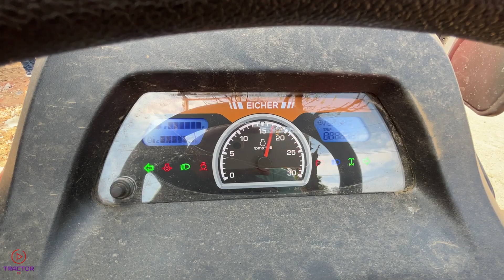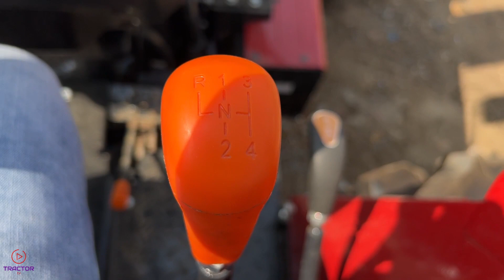Eicher 557 4x4 Prima G3 2023 All New Model Tractor Video @TractorTv1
Eicher Prima G3 557 Di New Model Tractor New Video
eicher 557

Tractor tv
50 HP TRACTOR VIDEO
Eicher Prima G3 557 5star Tractor Full Review Video / Specification Video
Tractor tv
Meet the newest mid size tractors in indian condition from Eicher – the eicher prima G3 2nd gen tractor. Light in weight but heavy on performance. These tractors feature more horsepower, more comfort, improved reliability, higher efficiency and lower noise levels. The eicher prima g3 557 tractors,  Stand out from the crowd with the Premium Styling, Progressive Technology and Perfect Comfort of the all-new PRIMA G3 from Eicher Tractors. This new range of modern tractors is tastefully engineered for those who aspire for the best!

Come, experience JazbaNayaJeetNayi with the EICHER PRIMA G3.

The new PRIMA G3 boasts a new age design with its distinct aerodynamic hood, that makes a unique style statement and offers easy access to the engine with its one-touch front-open, single piece bonnet. The bold grille with high intensity 3D cooling technology and wrap-around headlamps and Digi NXT Dashboard are a perfect fusion of bold and elegant looks, which provide higher cross air flow and long hours of continuous operation. The youthful sporty steering wheel with a spinner knob offers effortless control.

Engineered with state-of-the-art customer-centric technology, the EICHER PRIMA G3 range comes the High Torque - Fuel Saver (HT-FS) liquid cooled engine, that provides greater efficiency for higher productivity and more fuel savings. The CombiTorq Transmission offers perfect pairing of the engine and the transaxle to deliver maximum power, torque and productivity. The new multispeed PTO provides 4 different PTO modes, making the EICHER PRIMA G3 compatible with multiple agricultural and commercial applications.

The all-new EICHERPRIMAG3 redefines operator comfort. With its ergonomically designed elevated Comfy Luxe seating, the tractor provides a clear all-around view for confident manoeuvring of the tractor, while its spacious platform represents best-in-class operating environment. In addition to comfort, the EICHER PRIMA G3 is designed for utmost safety, be it day or night. The unique ‘Walk Me Home’ feature provides an illuminated path at night, ensuring safety and convenience.

Power (hp range) :- 36.78 kW (50 hp)
Engine Make/ Type :- EICHER WATER COOLED
Cylinders - 3
Cubic Capacity - 3300 cc (3.3L)
Fuel Injection Pump - Inline
Clutch Type - Dual / Single
Transmission Type - Side shift Partial synchromesh
No. of Speed - 8 Forward + 2 Reverse
Tyre Dimensions
16.05 cm x 40.64 cm (7.50 x 16) Front
42.93 cm x 71.12 cm (14.9 x 28) Rear

Option:
16.51 cm x 50.8 cm (9.5 x 24) Front
42.93 cm x 71.12 cm (16.9 x 28) Rear
Forward Speed @ rated RPM
30.51 kmph

PTO Type
Live, Six splined shaft
PTO Speed
540 RPM @ 1944 ERPM
Option: 540 RPM @ 1788 ERPM
PTO Multi Speed & Reverse
Standard

Lifting Capacity :-
(Lower links at horizontal position)
2100 kgf
Three-Point Linkage & Controls
Draft, position and response control
Links fitted with CAT-2
Brake Type - Multi disc oil immersed brakes
Steering Type - Power steering
Electricals - 12 V 88 Ah Battery
Optional Features
Auxilary pump with spool valve
Accessories
Tipping trailer kit, company fitted drawbar, top link

 Eicher Prima G3 557 ट्रेक्टर specification & overview video by Rohit Yadav
Eicher Prima G3 557 Tractor Review Video
Eicher 557 Prima G3 557 TRACTOR SEAT
Eicher 557 Prima G3 557 4x4 TRACTOR POWER STEERING
Eicher 557 Prima G3 557 4x4 TRACTOR DIMENSIONS AND eicher 551 WEIGHT